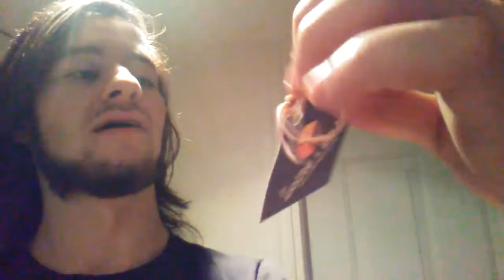SEE YOU TOMORROW PEEPS! ft. Pinkie Pie